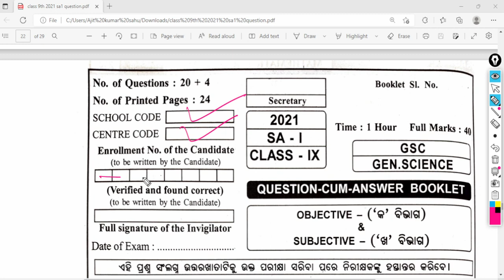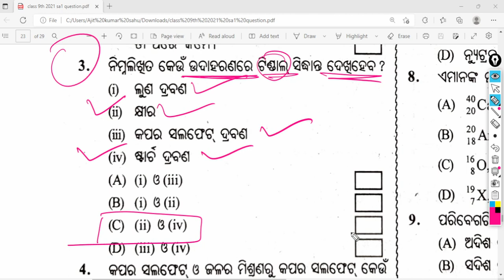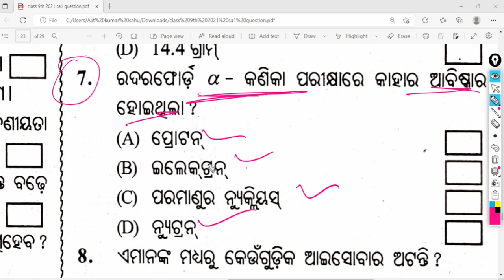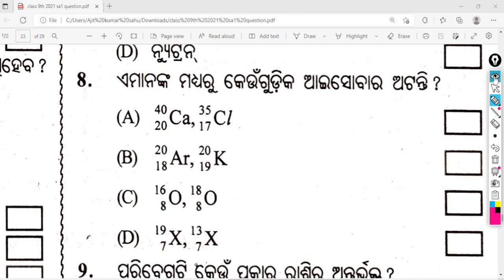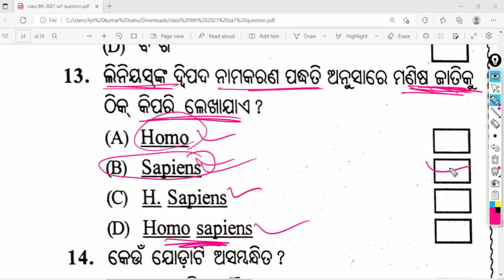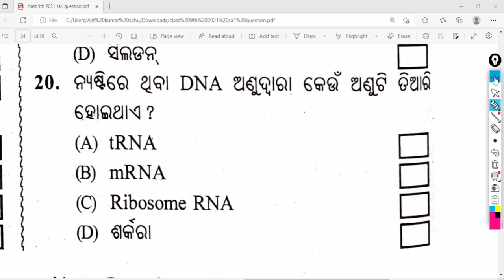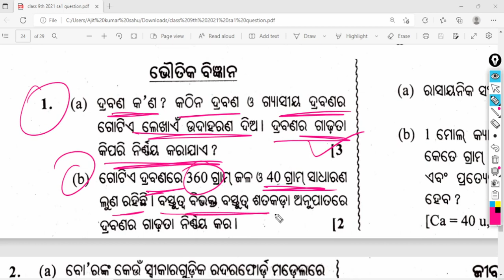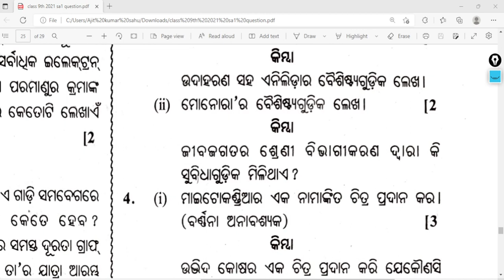9th class sa1 question paper 2021 ll Science ll class 9 sa1 science question paper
9th class sa1 question paper 2022 science

 class 9 sa1 science question paper

class 9th previous year question paper